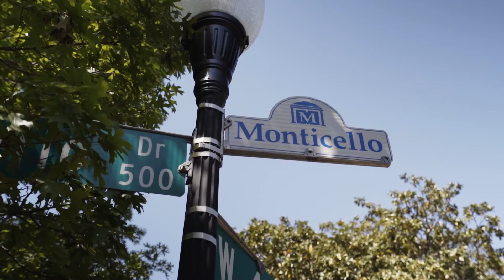LEAGUE Team Meeting Tour in Berkeley Place, Rivercrest and Monticello Neighborhoods Fort Worth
LEAGUE team meeting today out touring three of our beautiful listings! 2133 Park Place Avenue in Berkeley Place, 1516 Rivercrest Court in Rivercrest and 411 Monticello Drive in the Monticello neighborhood. Here's a peek behind the scenes... It was a beautiful day! ☀️

Learn more about LEAGUE Real Estate:

With You Every Step of the Way. We’re here to provide the most meaningful real estate client experience. We are, ReadyToServe

LEAGUE Real Estate is a full service residential real estate company in Fort Worth Texas. We are a community of real estate agents dedicated to meaningful service and creative media. We are, ReadyToServe.